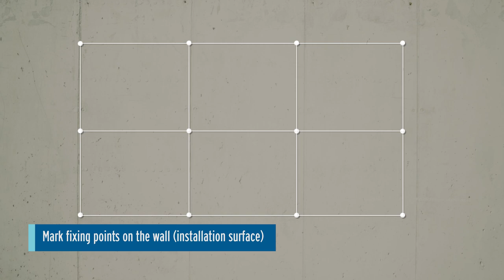etalbond®, aluminium composite panel, installation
etalbond® is an absolutely flat panel with extreme strength and low weight. This very flexible material, can add a touch of architectural elegance and an attractive design.
etalbond® is a building material that can be easily formed to a small radius, allowing a greater variety of shapes than many other competitive building products.
Undoubtedly, an etalbond® cladding system will substantially improve the aesthetics of any old building and even increase its property value.